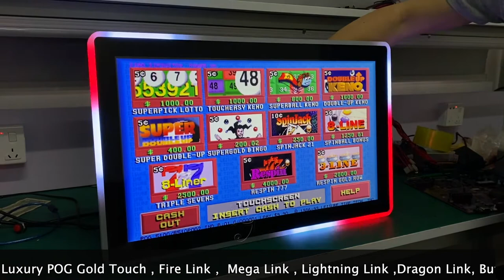27 Inch POG Capacitive Touch Screen 3M RS 232 With LED Lights Mounted Bally Gaming Monitors For Sale